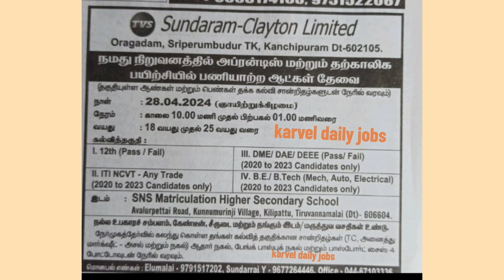Tiruvannamalai District Job fair 2024#28.4.24#tiruvannamalai#sundaram#diploma#BE#mechanical#tvs#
Sundaram Clayton limited
HR contact